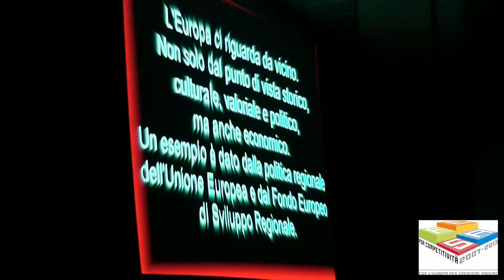I giovani alla scoperta del POR Lombardia - NI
Il giorno della premiazione del concorso regionale 2014